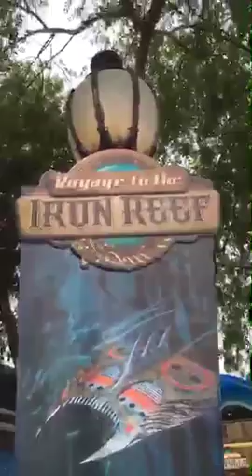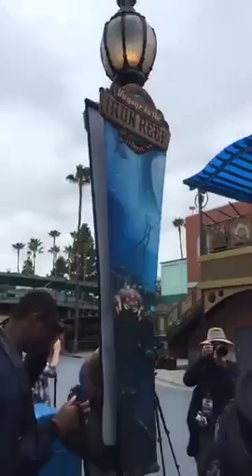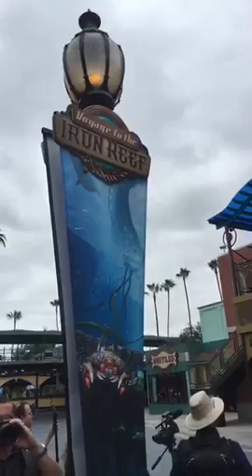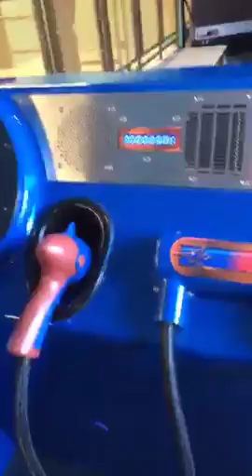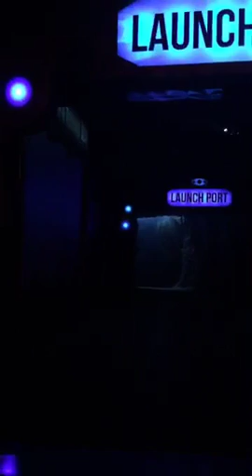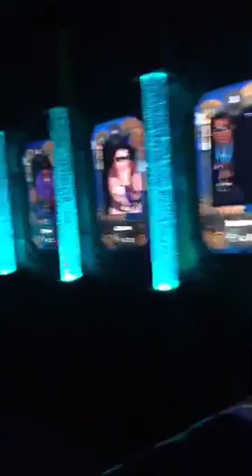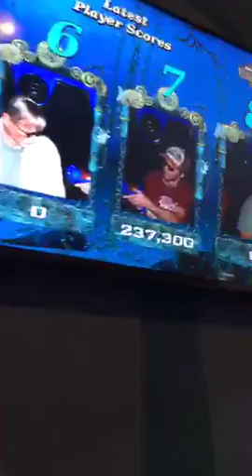Grand Opening of KnottsIronReef at @knotts!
Recorded on 05/13/2015 04:09 PM UTC by SkywalkingPod
Buena Park
Live viewers: 39